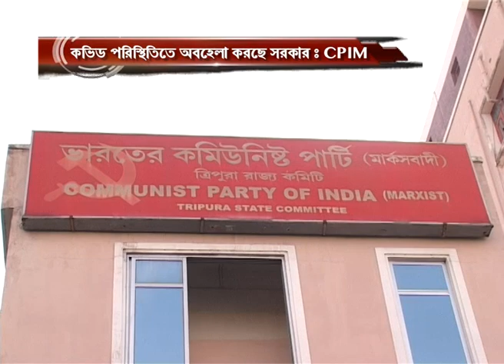কভিড পরিস্থিতিতে অবহেলা করছে সরকার # CPIM #